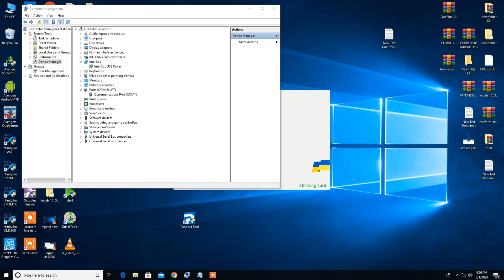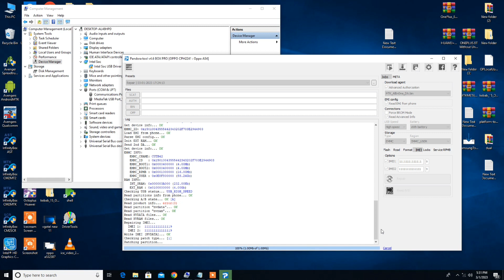Oppo A57 4G cph2387 IMEI repair with Pandora box android 12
Oppo A57 4G IMEI repair,
Oppo cph2387 IMEI repair,